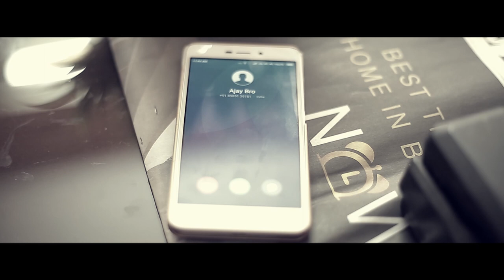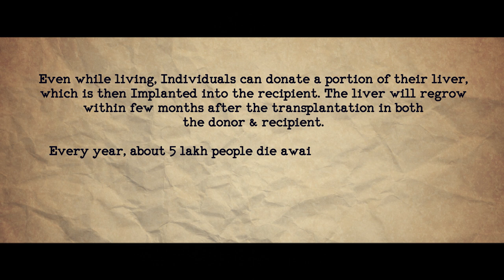DONATED BY | Short Film 2019 | Singhum Talkies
SINGHUM TALKIES  PRESENTS
WRITTEN AND DIRECTED BY:  DEEPAK S KUMAR

ASSISTANT DIRECTION: PREM KISHORE, KIRAN GOPAL, ENTHAVAS

EDITING: DILEEPKUMAR | SOUND DESIGN: NIVED DAS
CINEMATOGRAPHY: SUBIT RAJ, RANJITH MELARCODE

CAST : RATHEESH KRISHNAN , BHAVIKA RAJAN , VAMSHI KRISHNA A , GAYATHRI M